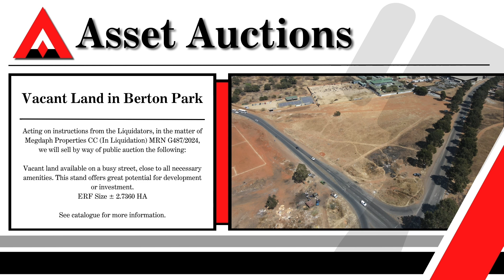Vacant Land in Berton Park 360 Video - Property 24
Live Webcast Liquidation Auction

Vacant Land in Berton Park
Thursday 5 September 2024 at 11h00 onsite

Acting on instructions from the Liquidators, in the matter of Megdaph Properties CC (In Liquidation) MRN G487/2024, we will sell by way of public auction the following:

Vacant land available on a busy street, close to all necessary amenities. This stand offers great potential for development or investment.
ERF Size ± 2.7360 HA

Venue: 3 Main Reef Road Corner Wit Deep Road, Berton Park.
Viewing: By appointment with the Auctioneer

Auction Terms: R 10,000 Refundable deposit on registration by way of EFT. 10% Of the purchase price on the fall of the hammer.  Balance within 30 days.  ID document & proof of residence required for FICA.